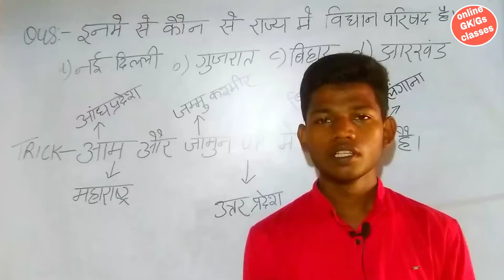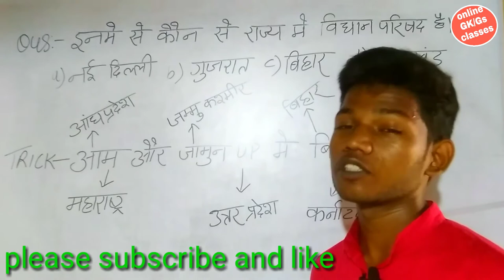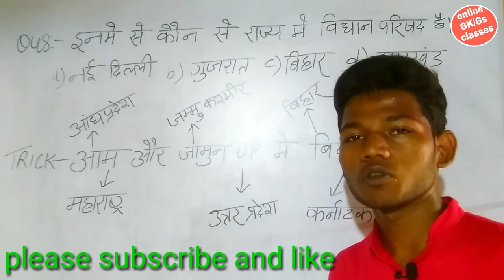विधान परिषद कौन-कौन राज्य में है। Vidhan Parishad kaun kaun Rajya mein hai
हमने इस वीडियो में बताया हैैै कि विधान परिषद कौन-कौन सेेेे राज्य में है। और उसे ट्रिक से कैसे याद करें। इसी तरह केेेेेेे वीडियो आप मेरे चैनल पर देख सकते हैं।